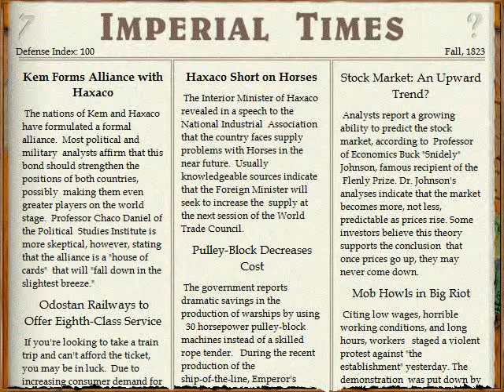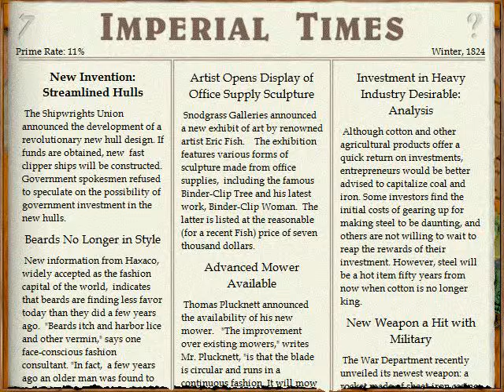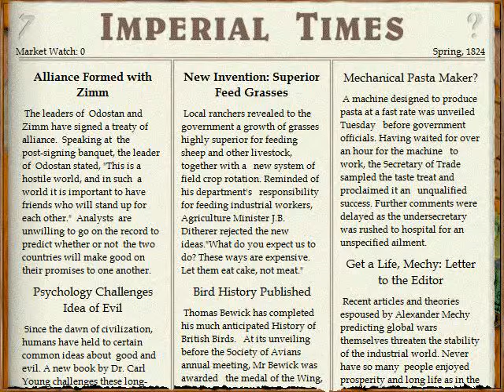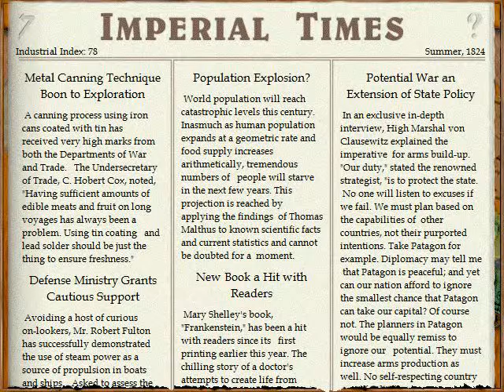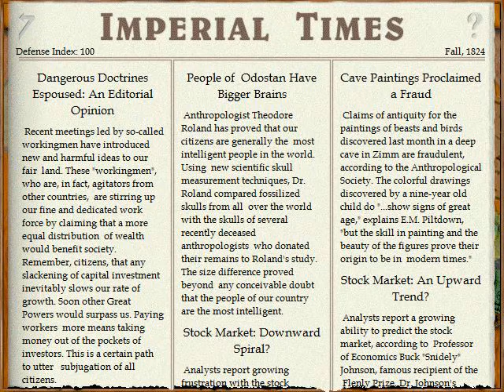Lets Play Imperialism - Rüstungsanstrengung (deutsch) part007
Unser nördlicher Nachbar verhöhnt uns mit seinen Truppen hinter den Palisaden. Wir müssen stärker werden.